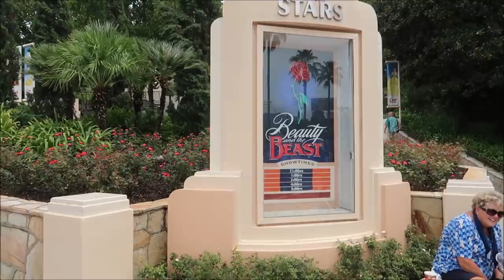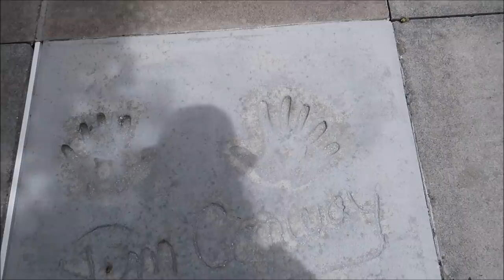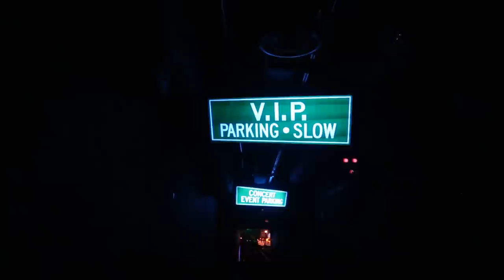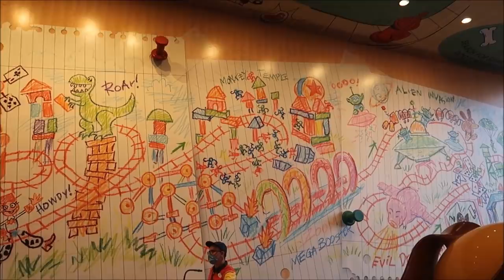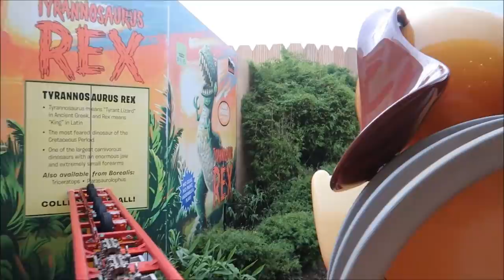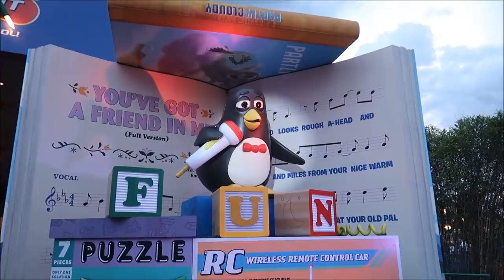Disney’s Hollywood Studios 2021 | The BEST Tower Of Terror Bellhop & Stuck in Rise of The Resistance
Step uneasily inside the infamous Hollywood Tower Hotel and find a dusty lobby frozen in time. Even the subdued hotel staff seems strangely out of another era.

Suddenly a television set springs to life and Rod Serling welcomes you on a journey into the Twilight Zone. He reveals that on a gloomy Halloween night in 1939, some hotel patrons were riding the elevator when a violent storm struck the building… and they were never seen again. The hotel closed down and has stood empty ever since.

Going Up?

Enter the rickety, elevator-style lift, strap yourself in and prepare to discover what lies beyond the darkest corner of your imagination.

Shriek in terror as you’re suddenly propelled up and down the abandoned shaft—unexpectedly dropping and rising—as you hear the sound of cables snapping and metal clanging overhead.

3211 Vineland Rd
PMB# 244

Erica Si

chad morgan

Robert Summers

Maddie Penk

nancy mccombs

Rita Lee

Susan Poynton

Brittany Karsten

Lisa walker

Jess Schoonover

Dawn Manley

Sandi Wooley

Lisa Desilets

Kelly Gazzola

Sheyenne Boerker

Laura Will

Erika Magnus

Heather Szymczak

David P

Richarda Moss

Jon Brooks

Shelley Powers-Pearson

Bonnie Wilson

Julie Marciante

Misty Stanton

Andrea Luttrell

Kelli

Sharon Langone

Lisa Klukas

Lars Steenberg

Maja Christensen

Lisa Beachy

James Steffenson

Emma Still

Alma Steinhilber

Melanie Watson

Birtha Feegina

Michelle Shervino

Karlee Tharp

Nicky Blakeman

Team Us

Jared Lopez

Corinne

Savannah Sanders

beelsberg

Matt Johnson

FlynnLives

Rich Lazar

Stephen McIlhenny

James Zieske

Shaun Rothery

DOM

Tonya Gust

Al Bob

Caryn Haywood

kevin way

Richard

Lauren Youngberg

Chad Barker

Jackie Pillinger

Dan Hatfield

Elissa Schmidt

Sue Burnham

Jeff Renfrow

Andrew Singer

Tasha Burns

Karin Misdom

AVEIRO DAN

Mat Saunders

Neil Roberts

Keith Lousley

Tiffany Balbuza

Steve W

Andrew Frueh

James Emory

Catherine&Chris

Wendy Reinmiller

Marcie Lee

JT McWilliams

Theresa Asperti

Kate Francis

Will Culbertson

April King

Stephanie Wheeler

Jonathan Wyman

Sparrøw Rollins

Dustin Whitfield

Jeff Blacker

Alexondra Lee

Ron Fox

Nickr2190

Tracie Hess

Lee Taylor

Jennifer Stewart

Googly BearKEB

Rollerblades451

Brian H

Ashley Short

Jon May

Lisa A

Jenni

Ian Boldsworth

Kim Wilson

Mat Piscatella

Amanda AJ

Heather Ludwig

Bill Barsh

Bobby Tyning

Sarah

Kirk Hofeling

Josh

Sherman_117

Janet S.

Ashley Whitaker

Stacie Webster

Patricia Jean

Joy Frye

Blake McAskill

Alli Nivison

Britt Graves

Chris Yobb

Arthur Childs

Jessica Fox

ALEXSANDRA WATSON

Troy Parker

The Zimmermans

Mike Wennmacher

Prinsez54

Liz W

Eric Eggink

Bobby Preteau

Chad Jennings

Rachel Son

Stacy Ludwig

Ryan Tyler

Victoria Thompson

ERNIE NOLTE
Ashley Short

Jon May

Lisa A

Jenni

Ian Boldsworth

Kim Wilson

Mat Piscatella

Amanda AJ

Heather Ludwig

Bill Barsh

Bobby Tyning

Sarah

Kirk Hofeling

Josh

Sherman_117

Janet S.

Ashley Whitaker

Stacie Webster

Patricia Jean

Joy Frye

Blake McAskill

Alli Nivison

Britt Graves

Chris Yobb

Arthur Childs

Jessica Fox

ALEXSANDRA WATSON

Troy Parker

The Zimmermans

Mike Wennmacher

Prinsez54

Liz W

Eric Eggink

Bobby Preteau

Chad Jennings

Rachel Son

Stacy Ludwig

Ryan Tyler

Victoria Thompson

ERNIE NOLTE

Rebecca Anderson

Jenny Walter

Mike Elliott

Robert Belliveau

Tina Spicer

Edward Williams

Kayla Barnett

Kristi Mikle

James Connelly

Regina & Michael

Ann Kennedy

Jill Burns

Guy Turnquist

Shane Hebert

Christine Beebe

Sheryl Potter

ScubaCat3

Texas Takes

Jesse Burrows

Brock Belinske

Tracey Armstrong

Thomas Young

Mary Place